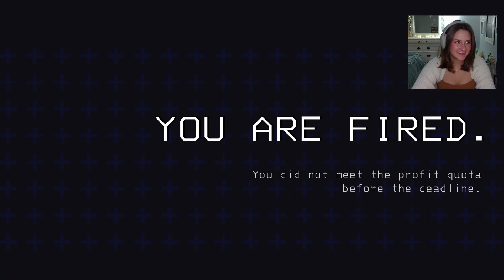Simpsons vs Eyeless Dawgs! | Lethal Company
Hey ya'll, welcome back to the channel! I hope ya'll have a wonderful week! Enjoy this week's episode of FergusMaybe and I playing Lethal Company!

Modpack used:
018d4c1c-c284-808b-21d0-bff817cedce8

~Socials~